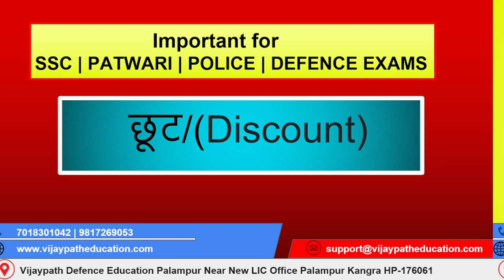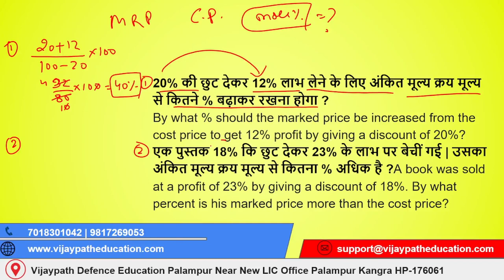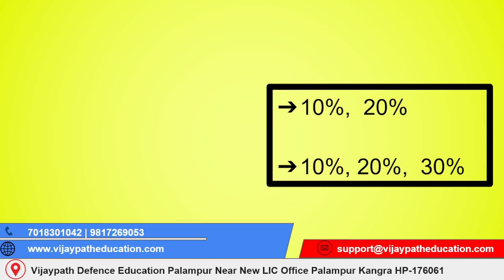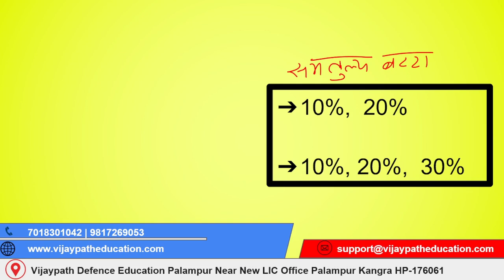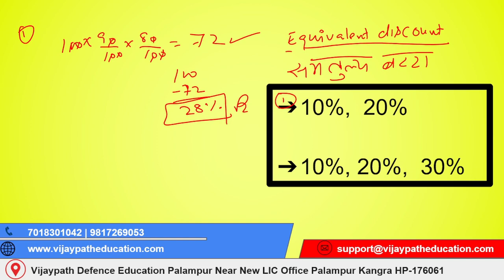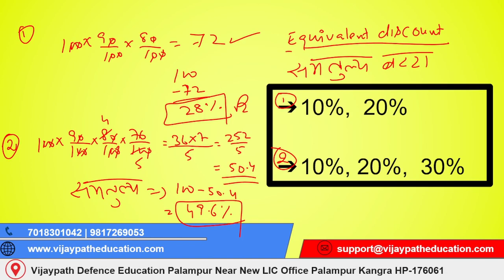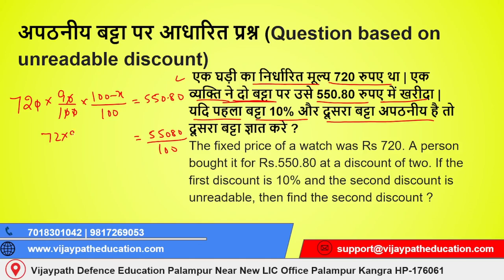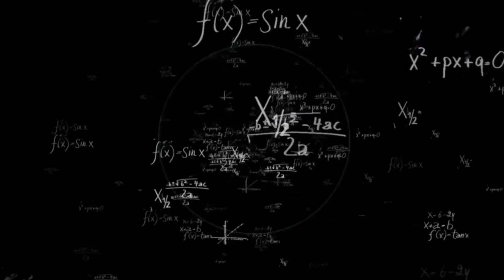Discount Related Questions